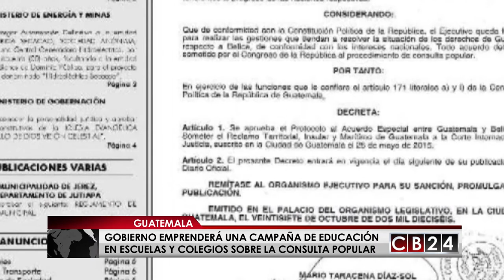Canciller Morales: "Guatemala está en el momento “ideal” para consulta sobre litigio con Belice"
El ministro de Relaciones Exteriores de Guatemala, Carlos Raúl Morales, aseguró que el país se encuentra en el momento "ideal" para realizar la consultar popular para solucionar el litigio territorial, insular y marítimo con Belice.

"Estamos en el momento ideal porque estamos alejados del proceso electoral (2019) pero necesitamos enseñarle a los guatemaltecos en qué consiste el diferendo, eso hay que explicarlo en las aulas", detalló Morales.

Hasta el momento no existe una fecha para la consulta en Guatemala, que junto a Belice acordó en 2008 realizarla para que la población decida si el diferendo será llevado ante la Corte Internacional de Justicia (CIJ).

De ganar el Si en las colsuta, Morales aseguró que los dos países deberán presentar sus argumentos y pruebas y en base a ello la Corte deberá establecer una frontera entre Guatemala y Belice.

Guatemala reconoció la independencia unilateral de Belice en 1991 pero sin abandonar el reclamo territorial, insular y marítimo.

Por su parte, el ministro de Educación, óscara Hugo López, dijo que el tema de Guatemala y Belice se enseñará en 50.000 centros educativos públicos y privados que tienen al menos cuatro millones de estudiantes y en los que dan clases 227.000 maestros.

López Explicó que este plan contempla la divulgación de vídeos y conferencia para el personas del Ministerio de Educación, simulacros de consulta popular en algunas escuelas, publicaciones en periódicos, y fomento a la cultura de justicia, paz e interculturalidad.

El pasado 2 de agosto el Congreso aprobó un acuerdo que da luz verde al Tribunal Supremo Electoral (TSE) para convocar a la consulta popular, aunque el Tribunal ve difícil que se realice este año.

Si los dos países, a través de las consultas populares, aceptan que la Corte decida sobre este litigio, habrá un plazo de un año para presentar la memoria de conclusiones en la que cada nación hará su reclamación.

Redacción / CB24